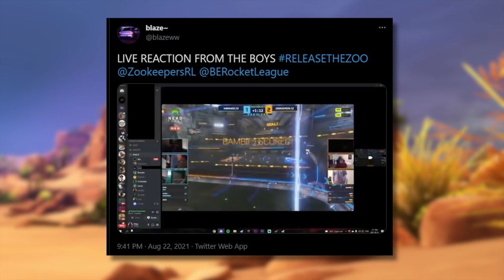We scored the CRAZIEST overtime teamplay to secure SSL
Camera Settings:
FOV: 110
Distance: 270
Height: 110
Angle: -4
Stiffness: 1